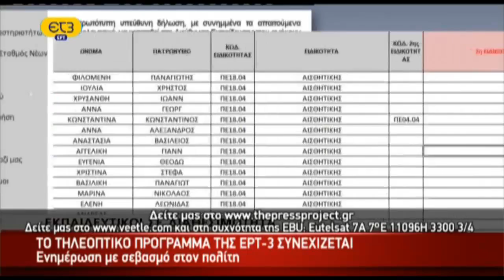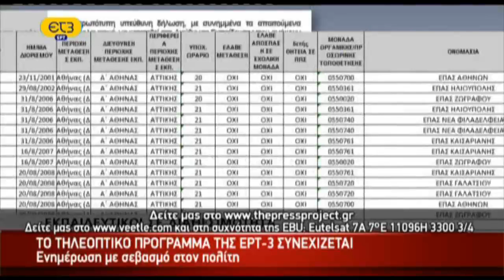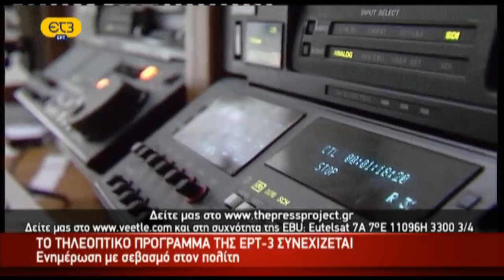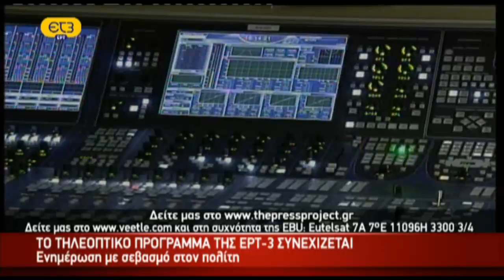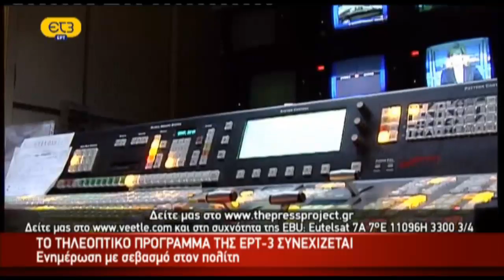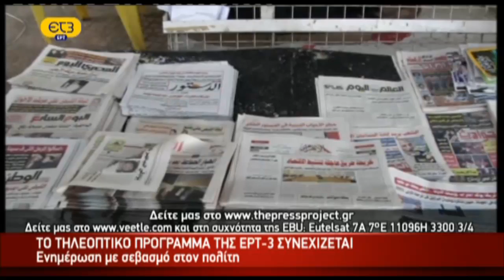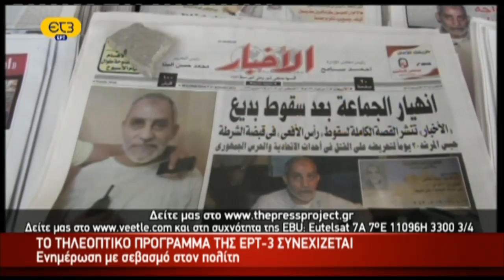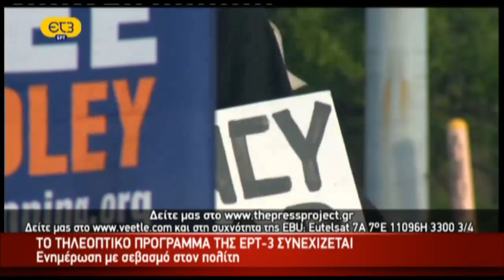ΕΡΤ3 Δελτίο Ειδήσεων 20.00 21-08-2013